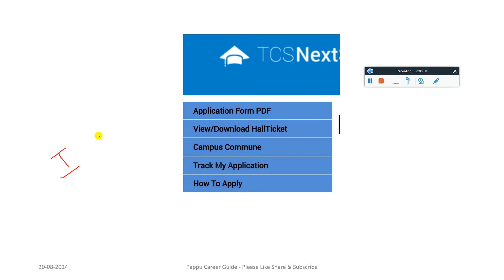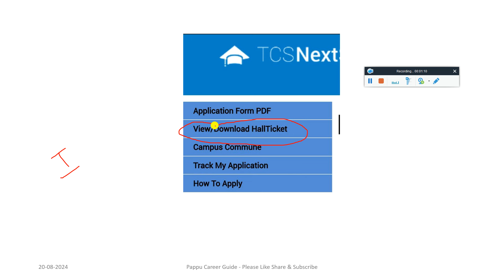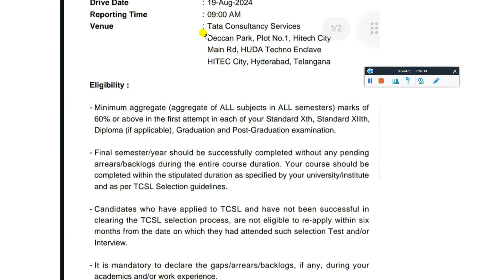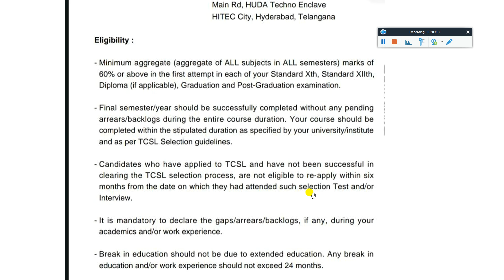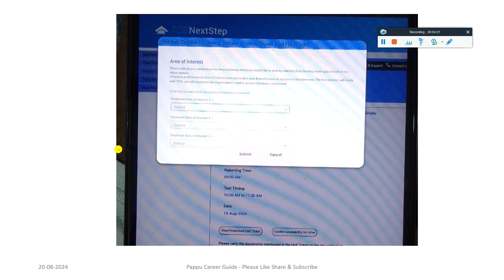🔥TCS NQT 2025 EXAM | TCS INTERVIEW STARTED | DOWNLOAD HALL-TICKET | TCS CHANGED ELIGIBILITY CRITERIA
🔺 TCS MASS ONBOARDING ON 29TH AUG | TCS NEW DOJ 2ND SEPT | CONFIRMED ALL REMAINING JOINING BY SEPT END

🔺 TCS NQT ALL LATEST IMP BIG UPDATE, NQT RESULT, INTERVIEW MAIL, INTERVIEW RESULT, OFFER, JOINING DATE

🚨 FIRST TIME IN HISTORY OF TCS NQT HIRING 2024 GIVING 2ND CHANCE FOR ALL INTERVIEW REJECTED CANDIDATES

🚨 TCS IMP UPDATE, NEW DOJ, INTERVIEW MAIL, INTERVIEW RESULT, JULY NQT RESULT OUT, OFFER JOINING LETTER

🔥TCS IMP UPDATES, JULY NQT RESULTS OUT, PHASE 2 RESULTS OUT, DIRECT OFFER & JOINING LETTER ON PORTAL

✨ Hashtags ✨